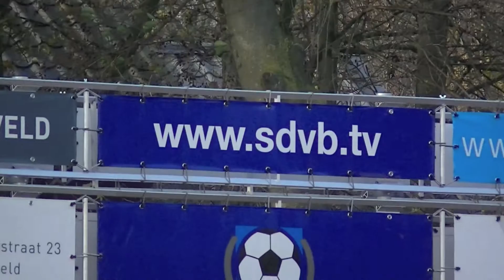Zaterdag: SDVB - ASV Dronten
HET IS AFGELAST! Gerbert Lozeman